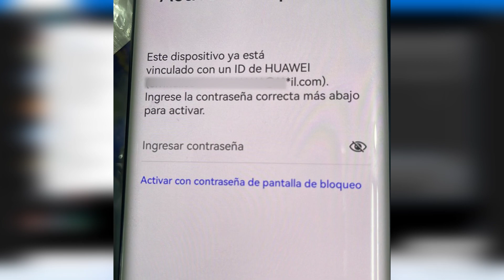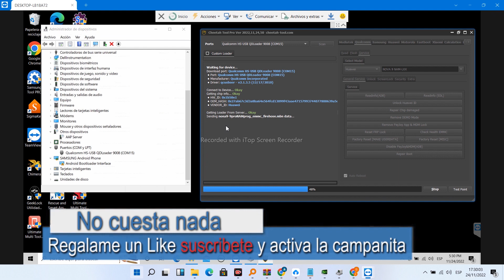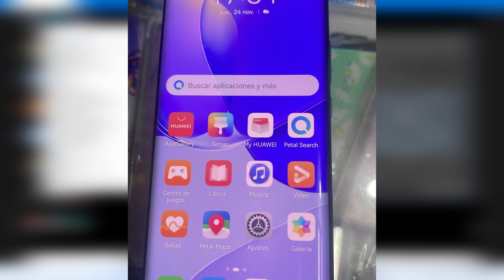QUITAR HUAWEI ID NOVA 9 SIN BRICK NUEVO METODO NUEVA HERRAMIENTA TEST POINT SUPER FACIL